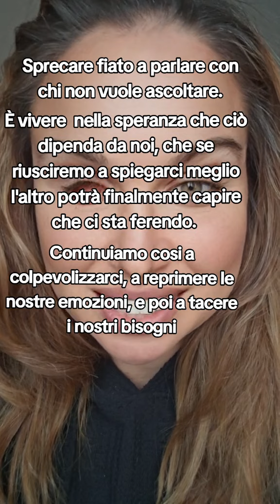21 Settembre 2024